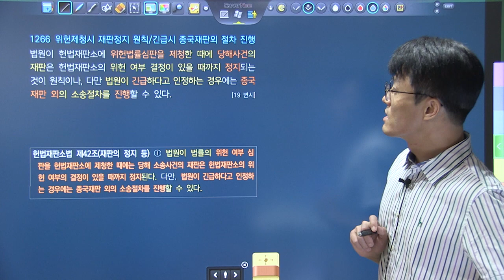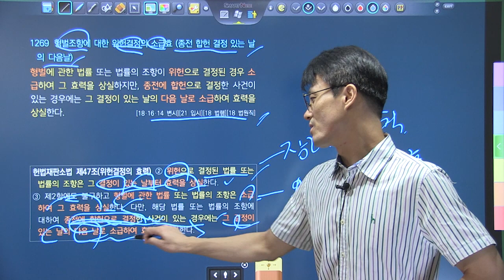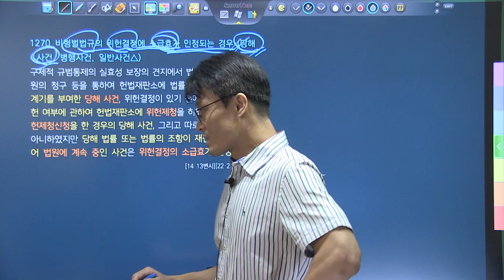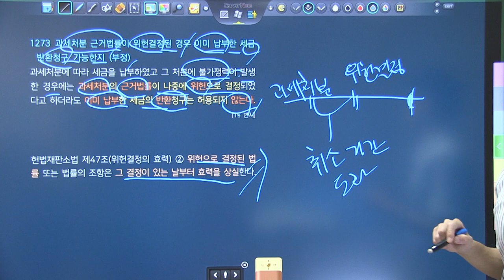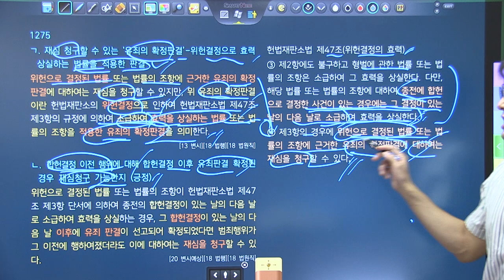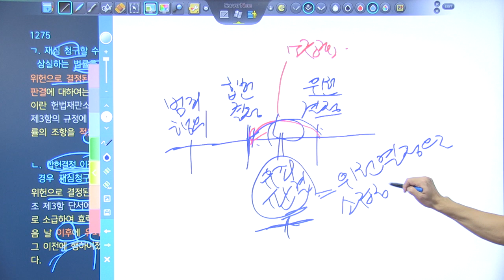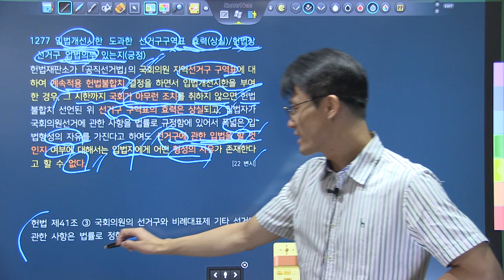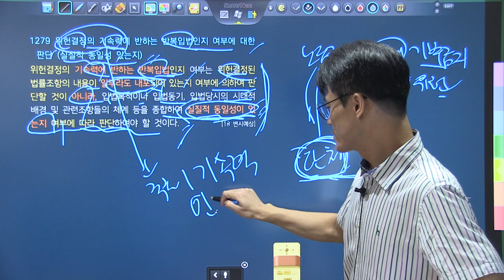변시대비 TRS헌법 핵심지문 해설강의 7회2강 1264~1279_위헌법률심판 위헌결정의 효력